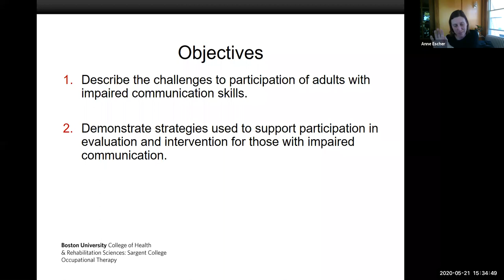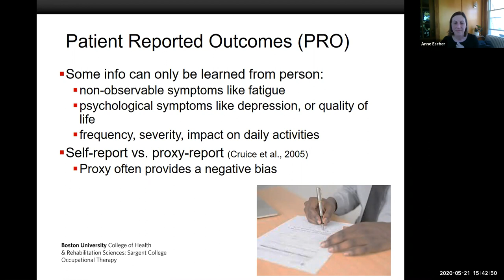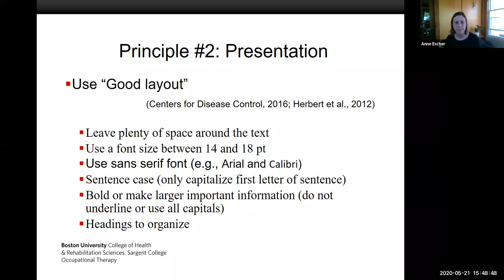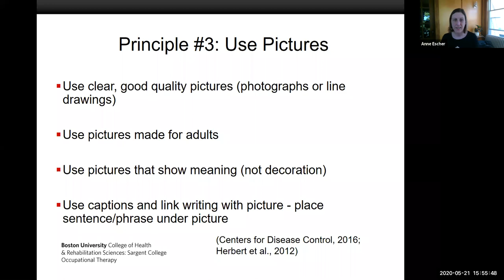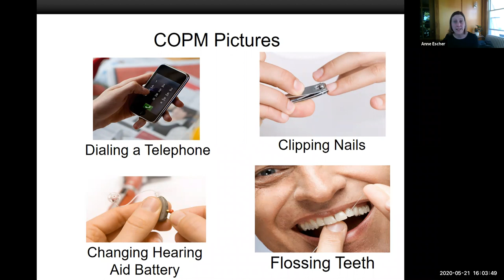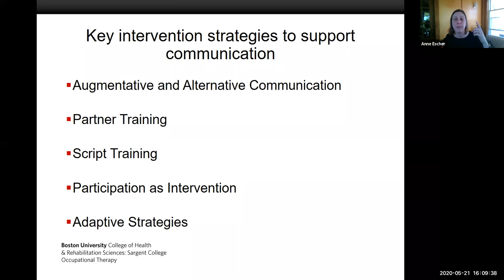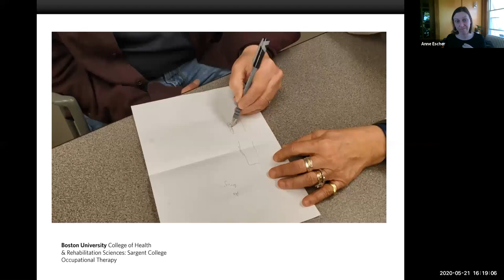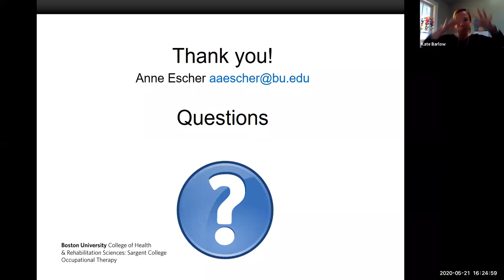Aphasia by OT Mentorship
This webinar is from the International Interprofessional Mentorship program designed for occupational therapists across the globe. In this video, Dr. Anne Escher, OTD discusses treatment strategies when working with patients with aphasia.